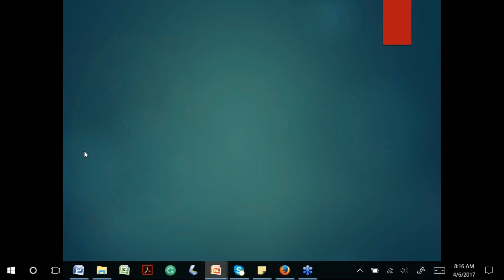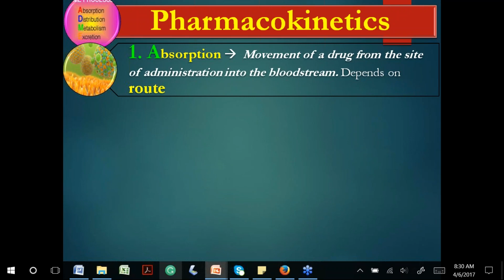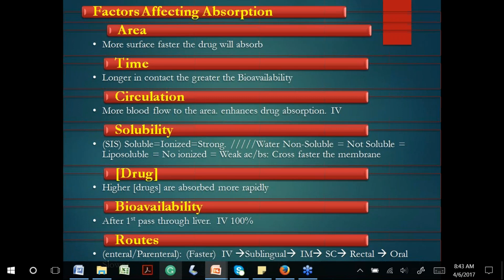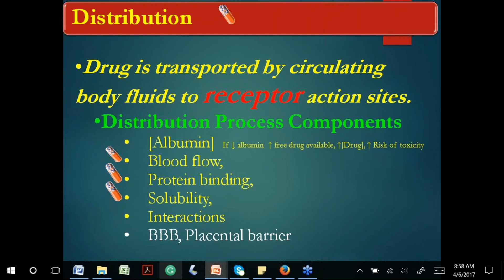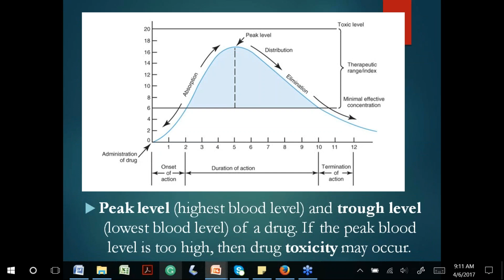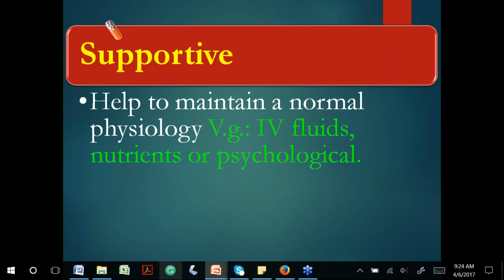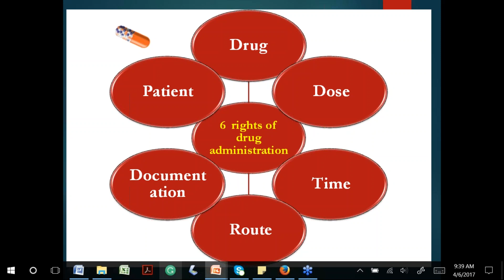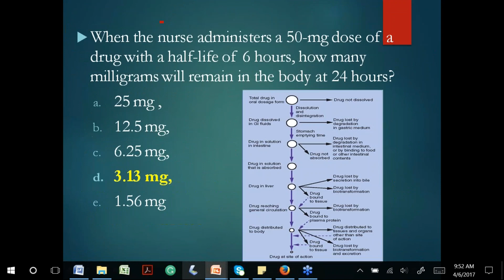Pharmacokinetics Pharmacodynamics Medication errors Pharmacology I Dr G Paredes